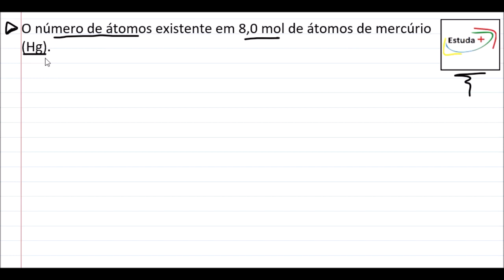O número de átomos existente em 8,0 mol de átomos de mercúrio (Hg)